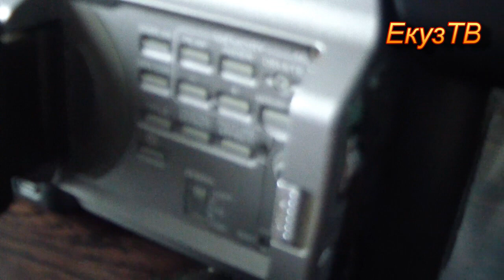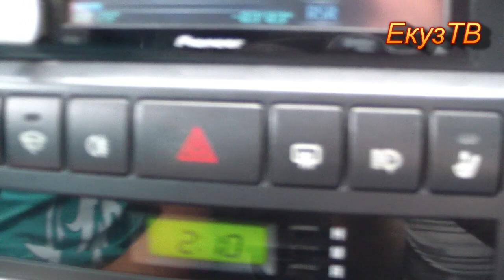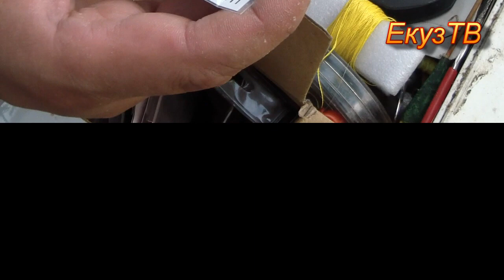Ловим карасиков на пруду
Съездил на пруд в Земенки посмотреть что,да как...
Оказать помощь в развитие Канала  Карта сбербанка 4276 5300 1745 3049

Собранные деньги пойдут на покупку Фонаря, дополнительного питания камере,Экшен камеры для рыбалки,Поуер банка,карт памяти для длительных походов и вылазок и всего для улучшения качества и контента канала и починить зубы.Пока нет возможности на дальние скитания и прочее...Что бы ночевать по неделе и питаться в лесу...Будет интересно!Рад стараться для Вас